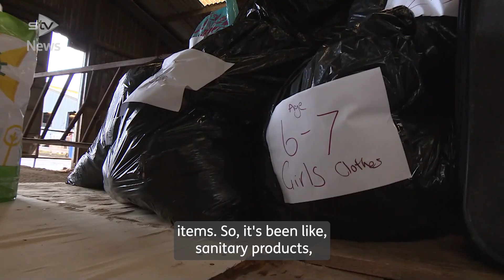People across Scotland are pulling together to support Ukrainians in need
A farm in Ayrshire is filling lorries with donations to send to the country